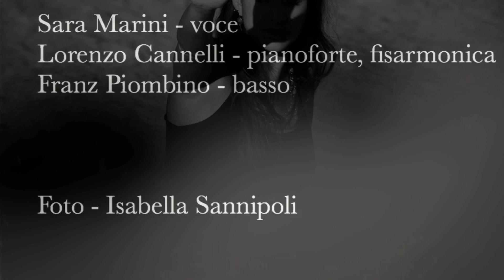Sara Marini - A La Femminisca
Alla sola voce si aggiungono gli strumenti... uno schizzo, una bozza un qualcosa che comunque volevamo condivedere...

Un canto di donne di marinai che aspettavano sui pontili il ritorno dei loro amati.
Canto tradizionale siciliano

Sara Marini - voce
Lorenzo Cannelli - fisarmonica
Franz piombino - basso fretless

Foto - Isabella Sannipoli